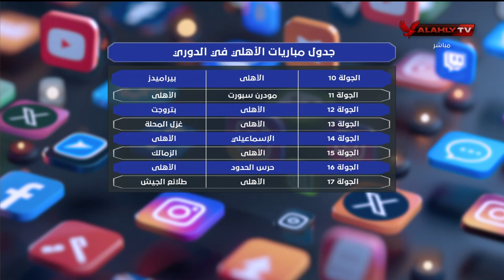تعليق ناري من أحمد قيشو على قرعة الدوري بشكله الجديد "الغريب ان مفيش مواعيد!"